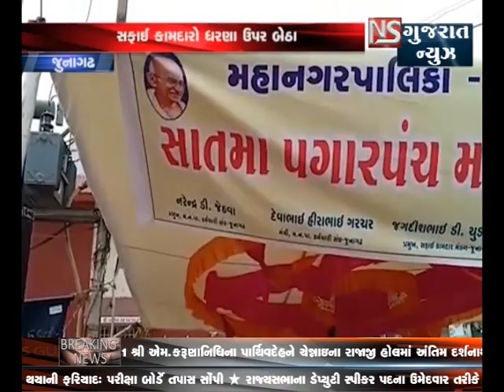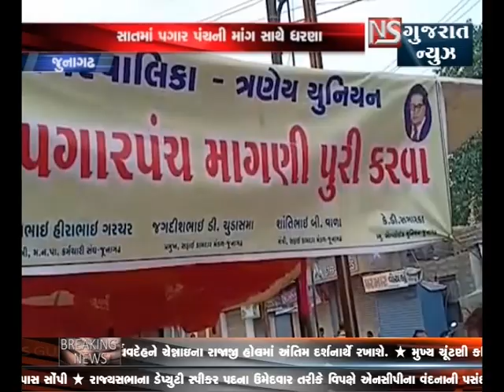JUNAGADH MA SAFAI KAMDARO BETHA DHARNA PAR || NS GUJARAT NEWS